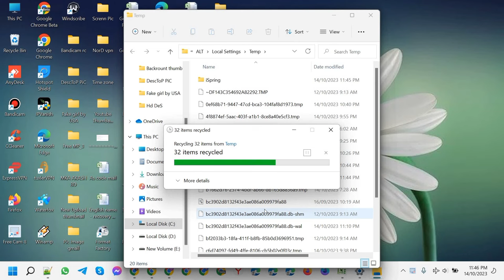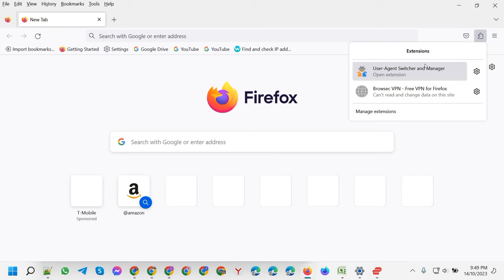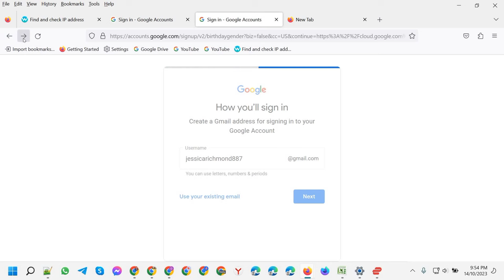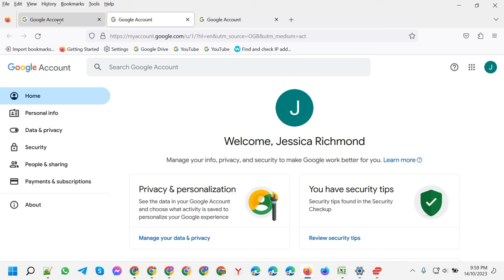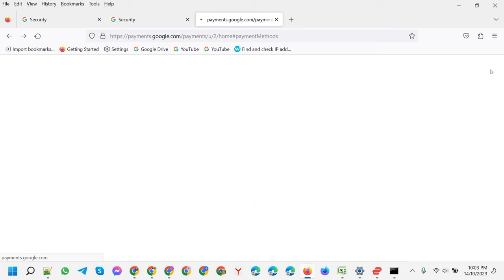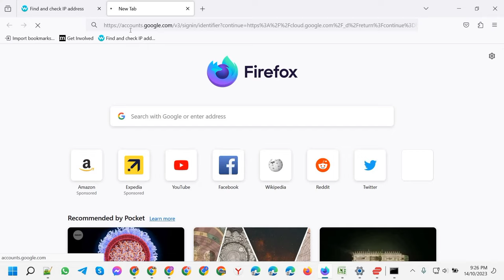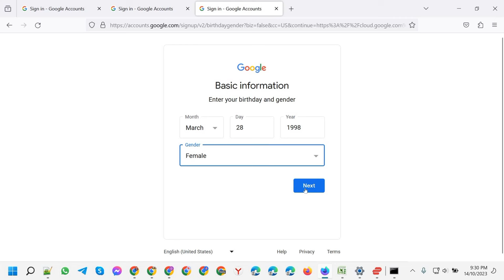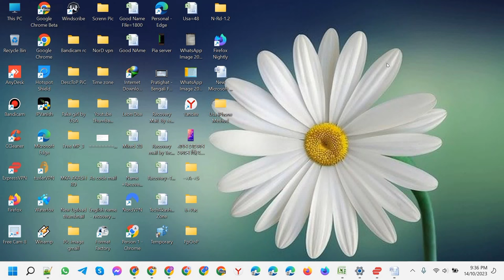How to Create iPhone USA Gmail With PC 🔥 PC দিয়ে iPhone USA জিমেইল তৈরী করুন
If you want to create a new Gmail account, Google may ask you for a phone number verification. This was optional in the past, but recently Google has made it mandatory. Those who are watching this video are very lucky. I have shared in this video how you can create an iPhone Create USA Mail without any number verification using PC or Laptop even if you don't have an iPhone device. So watch the video without skipping and learn how to create iPhone create USA Gmail.

TechAkash 24